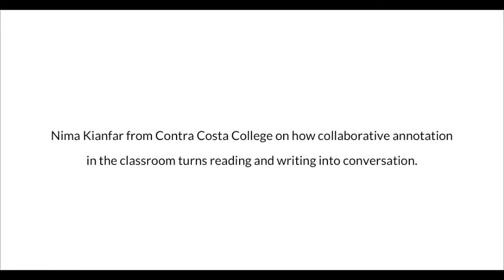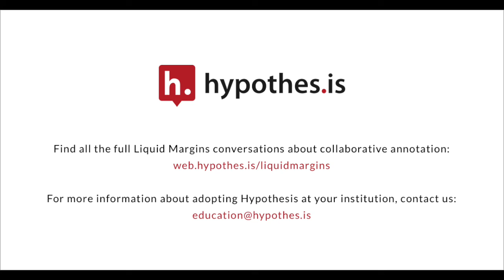Liquid Margins 002 | Clip 2 | Good Writing Starts in the Margins: Annotation and Composition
Nima Kianfar from Contra Costa College on how collaborative annotation in the classroom turns reading and writing into conversation.